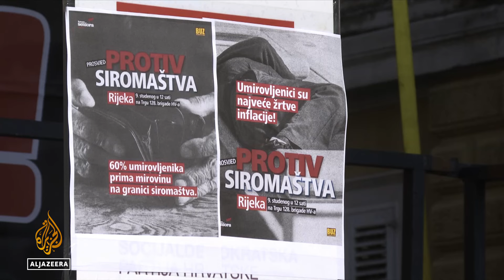Protest penzionera u Rijeci: Prosječna penzija 540 eura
Nakon Zagreba, Rijeka. Nekoliko stotina penzionera na Korzu okupile su stranke seniora SDP-a i "Blok umirovljenici zajedno".

Razlog - prosječne penzije u Hrvatskoj samo su 540 eura.

Dnevno, to je blizu 10 eura potrošnje za hranu, smještaj, potrepštine i lijekove.

Od Vlade i ovaj put traže da prosječne penzije budu minimalno 60 posto prosječne plate.

U suprotnom, kažu, ne misle stati.